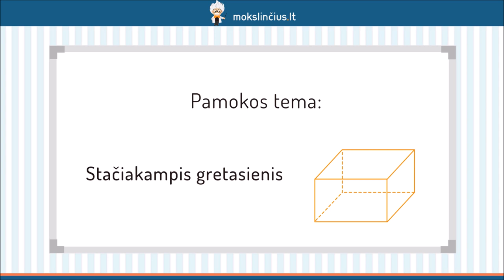Stačiakampio gretasienio paviršiaus plotas, tūris, savybės - Mokslinčius.lt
Šios pamokos metu pakalbėsime apie stačiakampį gretasienį. Pirmiausiai pasikartosime, ką vadiname gretasieniu, stačiuoju gretasieniu bei stačiakampiu gretasieniu. Išsiaiškinsime, kas yra briaunainio įstrižainė bei kuo ypatingas taškas, kur susikerta visos jo įstrižainės.  Prisiminsime, kaip apskaičiuojamas stačiakampio gretasienio tūris ir plotas. Aptarsime kubą.